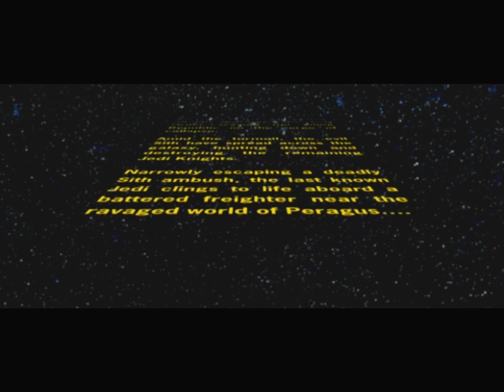Kotor II: The Sith Lords | Part 1 | Too Rude Dudes